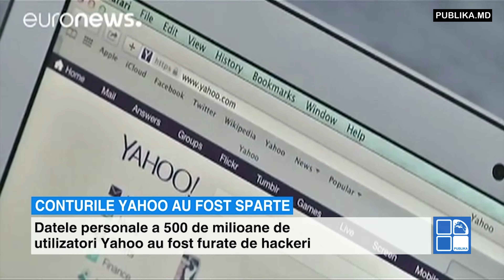realIT. Yahoo CONFIRMĂ: Peste 500 de milioane de conturi au fost sparte